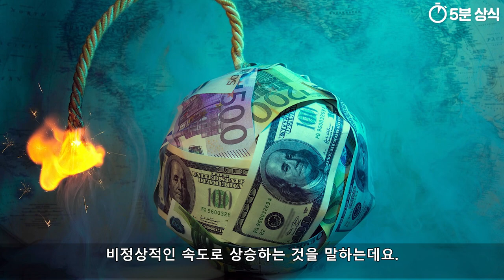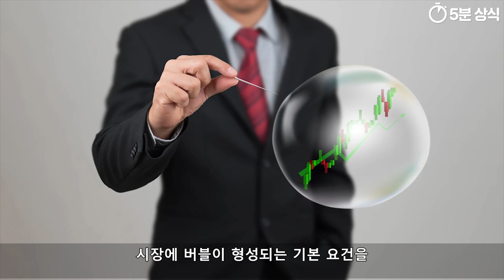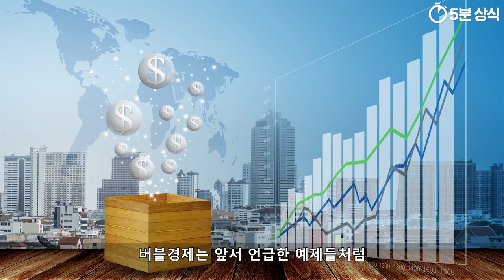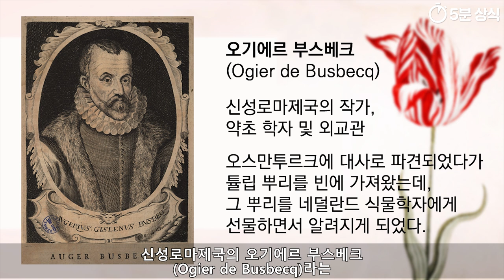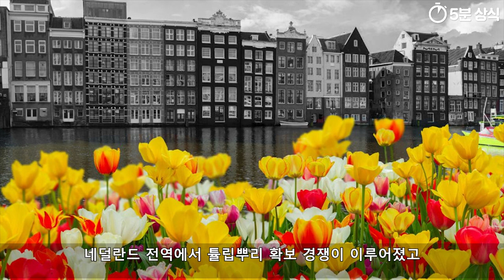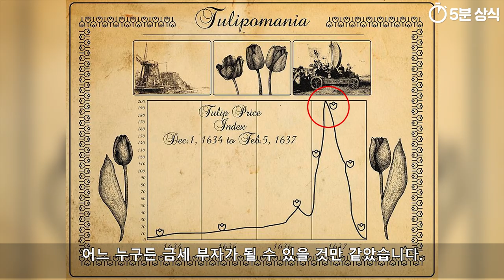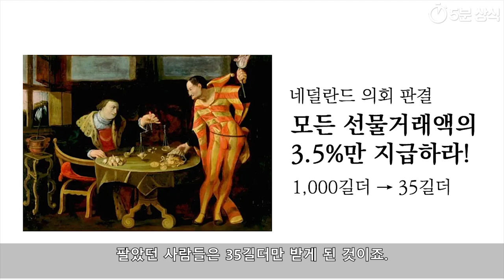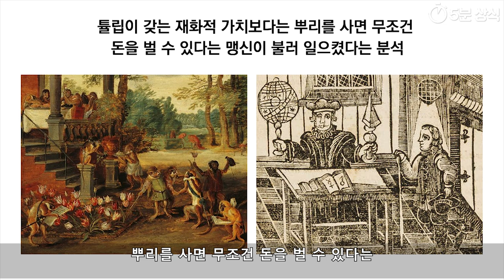금융투기의 역사, 튤립 버블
가장 유명하고도
특이하다고 할 수 있는 버블이라고 하면
튤립파동, 또는 튤립버블로 알려진
17세기 네덜란드에서 일어난
튤립 투기현상을 빼놓을 순 없을 것 같습니다.

영상 내 일부 일러스트는
일러스트 작가 : 반달달